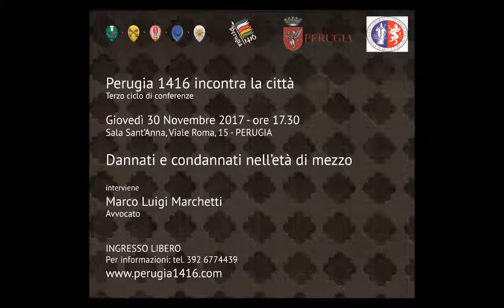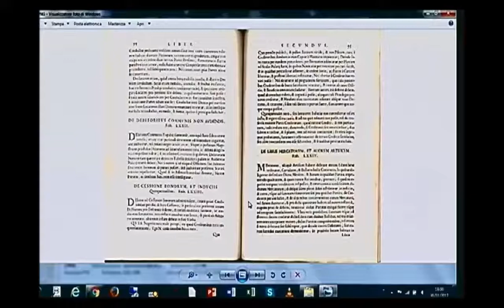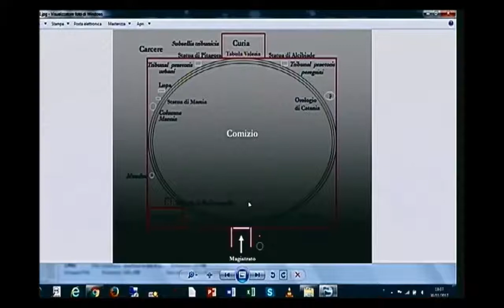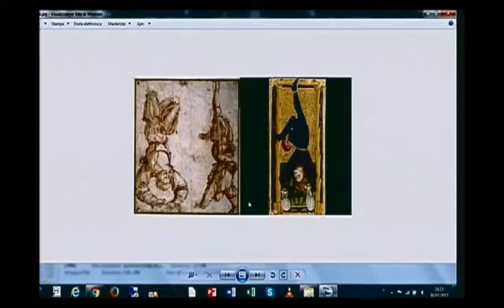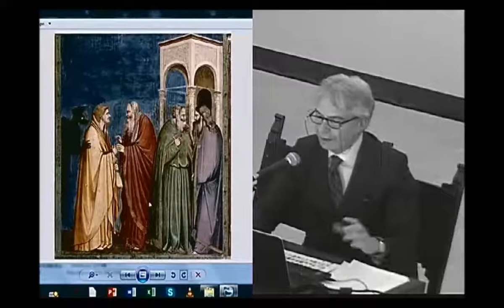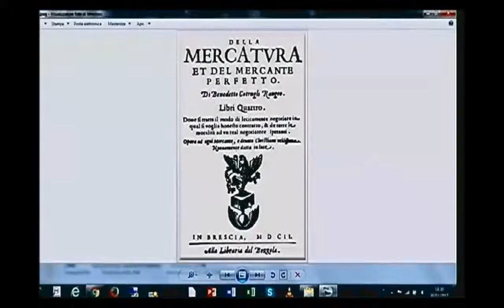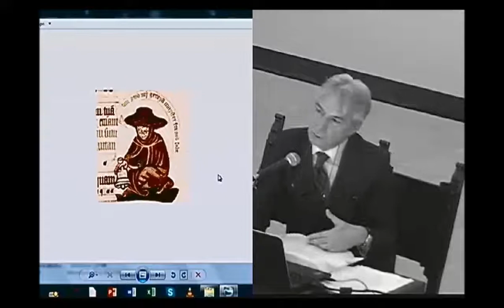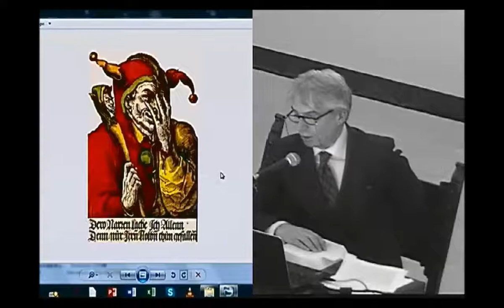Dannati e condannati nell'età di mezzo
Perugia 1416 incontra la città - III ciclo - anno 2017/2018
Dannati e condannati nell'età di mezzo. Incontro con l'avv. Marco Luigi Marchetti. Giovedì 30 Novembre 2017, ore 17.30
Sala Sant'Anna, Viale Roma, 15 (Perugia)